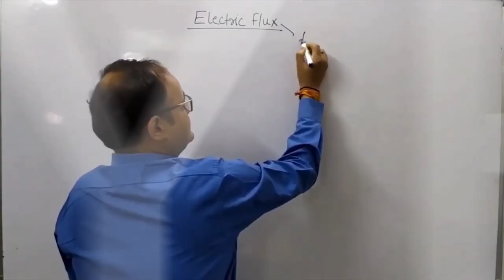Signals & Systems Announcement Video[ Based on AKTU Syllabus]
This is the announcement video for signals and systems.

//Remove this line to add description//

🎯Join the community on discord where students like you actively participate and discuss topics and queries with each other!

The channel covers Physics and Mathematics topics for class 10th, 11th, and 12th students. The course content is designed with extensive research to ensure that it caters CBSE, ICSE, ISC, and other state boards syllabus.